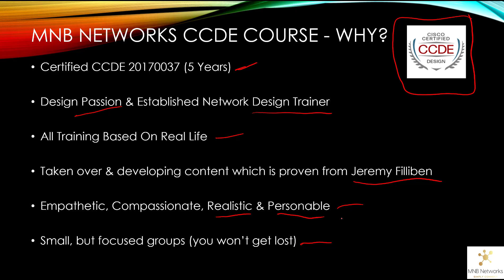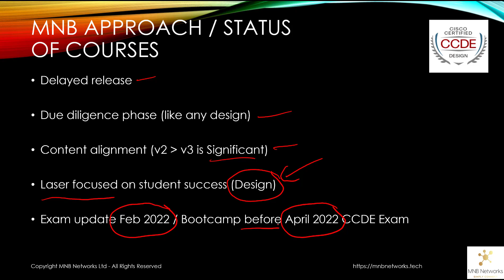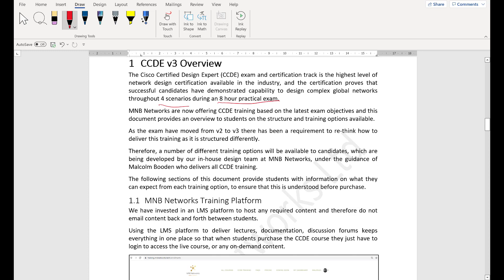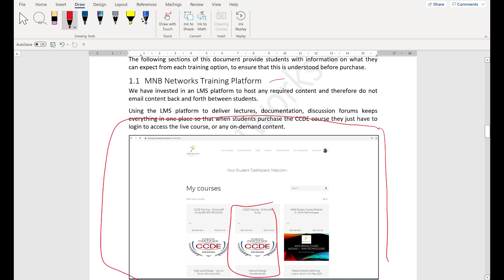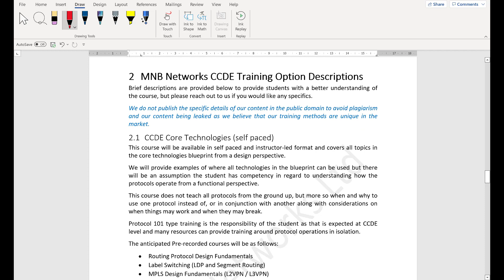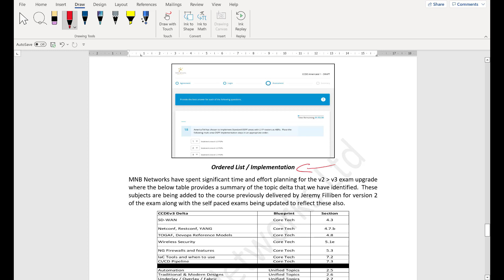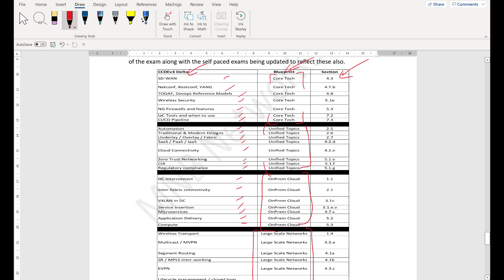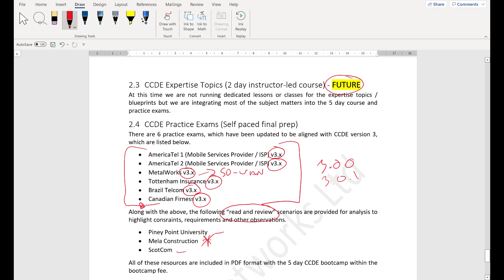CCDE v2 to v3 Update 16th Jan 2022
Overview of MNB Networks and CCDE version 3 Training offer